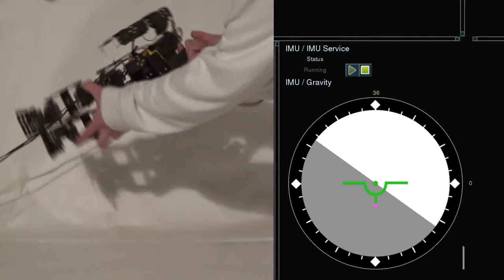Artificial Horizon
In this video the effect of gravity on the accelerometer is represented by and artificial horizon.
Gravity is calculated using a low pass filter which preserves signals present over time and minimises momentary signals. So this reading becomes more accurate over time but it takes time to register the change as gravity shifts from one axis to another.
A gyroscope provides more accurate tracking over short periods of time. Combining the two sets of data is called a complementary filter. That is demonstrated in the orthographic video.